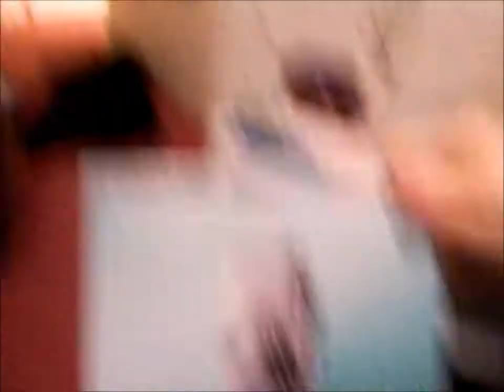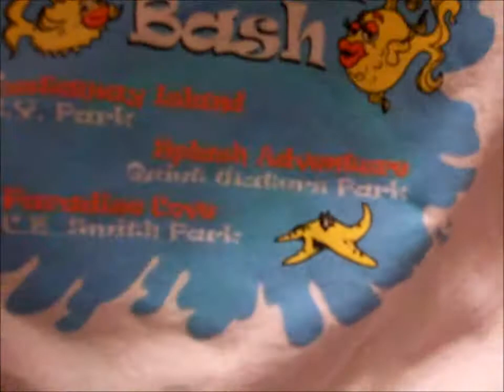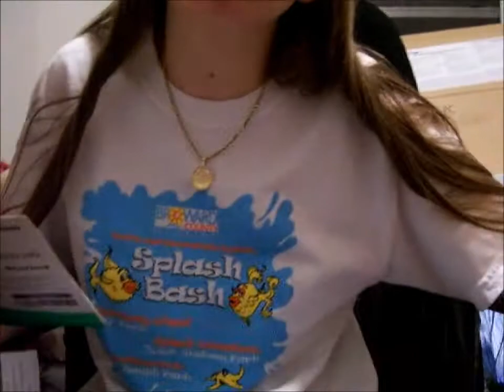The Great Canon Un-boxing!! (Day 34 Part 2)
I proudly present the very last video ever to be shot with my old camera!! Sorry for the late upload I had a few issues.